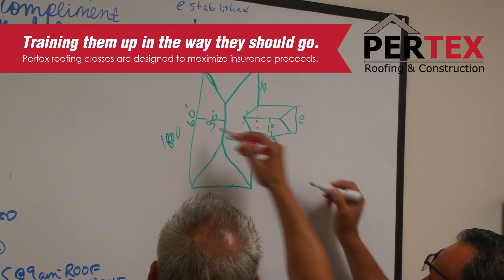PERTEX Roofing ROOF BOXING Roof Measurement Training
Roof Measurement Training is required at PERTEX Roofing  & Construction.  We provide roof measurements with accuracy using both conventional and advanced technology like Xactimate.  This translates to happy customers, insurance adjusters, insurance agents, and accurate roof inspections.

Nobody wants their homeowners' insurance claim denied for something that could have been avoided.  We know insurance coding practices and procedures which help us educate the homeowner during the entire project.

PERTEX is a trusted North Texas roofing company with a five-star Google rating. We educate our customers which leads to repeat business.  We really do take pride in our ability to maximize your insurance coverage with our experienced and highly skilled roofing team. PERTEX solves all of your residential and commercial roofing problems.

To maintain our success, we make sure we are providing top-notch services to our clients.  PERTEX Roofing & Construction, we are one solid family composed of different skills that strengthen our roofing expertise and growth in the market.  You can count on our decades of combined experience.

The PERTEX brand has established a solid reputation that has earned us recognition and accreditations in the roofing industry. We are a member of the Roofing Contractors Association of Texas and an accredited company by the Better Business Bureau.

Get a Free Estimate when you send us the details using our online form.

We look forward to meeting you and taking care of your roofing and construction needs today!